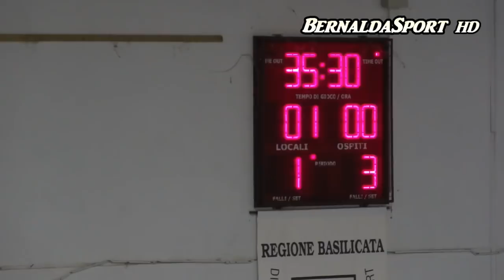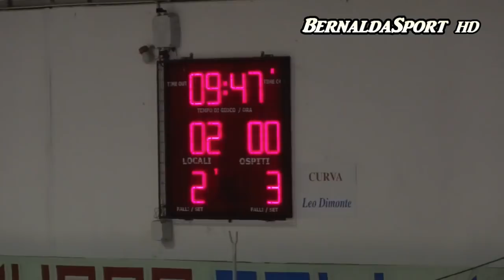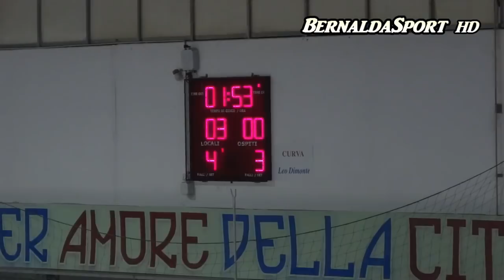Bernalda Futsal U19 - O.2000 Rossano Playoff 1 Turno 5 Aprile 2018 HD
Campionato Calcio a 5 Under 19 - Girone R 2017/18
Playoff 1 Turno 5 Aprile  2018
Palacampagna Bernalda